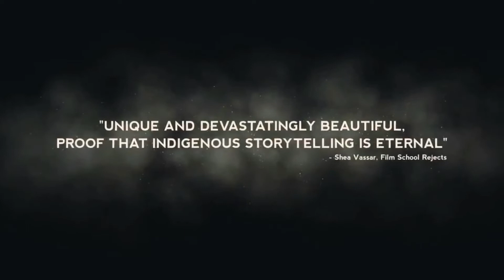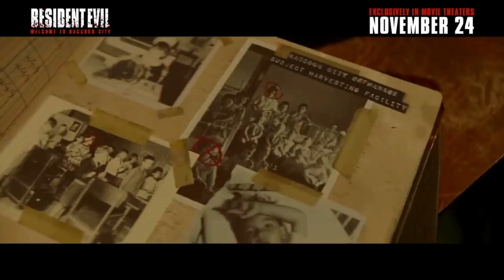NEW MOVIE TRAILERS 2021 I Best Of The Year - Part 3